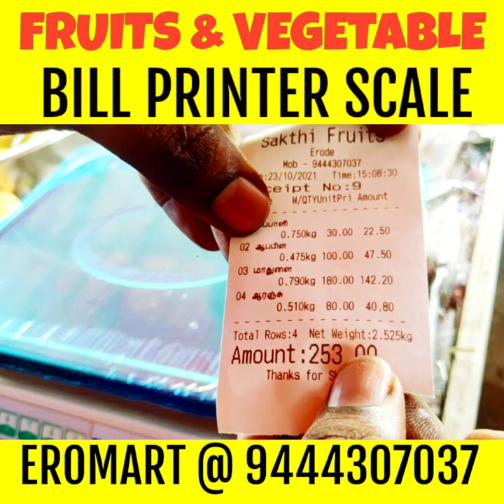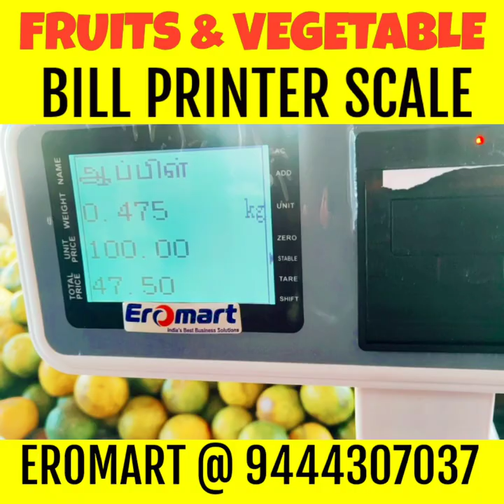vegetable weighing machine with printer price in India Tamil Nadu Chennai Erode Salem Tirupur Kovai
EROMART 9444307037 Vegetable Weighing Machine with Printer Price in India, Tamil Nadu, Chennai, Erode, Salem, Tirupur, Kovai, Coimbatore, Madurai, Tirunelveli, Tuticorin, Tamil Nadu. EROMART Bill Printing Scale are Easy to Use, Fast & Quick Billing Purposes for Vegetable Shop Billing Machine. Also Known Automatic Weight Printing Machine for Vegetable Weighing and Billing Printing Purposes for Supermarket, Vegetable Shop, Fruit Stall, Mini Markets, Pazhamudir Nilayam etc.,

DIMENSIONS :
Weighing Pan Size – 320x235mm
Machine Size         – 330(W)x380(D)x450(H) mm
Packing Dimension – 375(W)x435(D)*225mm(H) mm
Product Weight- 4.3kg Approximately.

FEATURES :
Weighing with Billing Printer is positioned in Top to avoid Dust or water entry.
Graphic LCD display for user- Displays Item Name ,Weight, Unit Price , Total Price
Customer Side Bright Red Led Display – Weight, Unit Price , Total Price
Has 72(36×2) Speed keys, easy for calling out the goods for sale.
Ports – USB for Item list Transfer And Reports Transfer, RJ11 For CASH Box , USB for PC connection
1000 PLUs storage capacity.
Can Bill 4 Customers simultaneously with Hold Function.
Support the weighting sales and quantity sales.
According to user needs, to print multiple copies or re-print the last receipt.
Have Change, Tare, Zero, Add, Quick revert, Cancel input, Void one, Void all, Print, and other Functions.
Many sales type: PLU discount, one receipt discount, premium, coupons, service fees, and temporary price change, etc. (by amount or percentage methods)
Setting the machine’s date and time, scrolling shown information display when machine standby.
Daily report, session reports and other report query and print functions